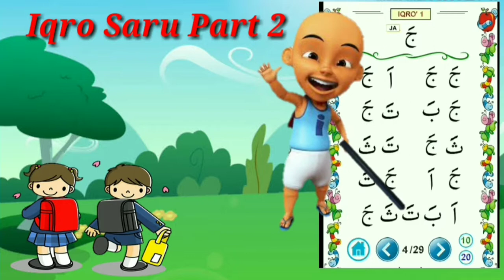Belajar Mengaji Iqro Satu Part 2 | Upin Ipin